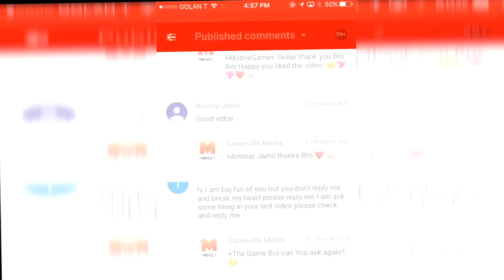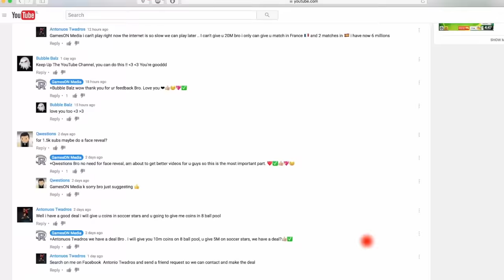Soccer Stars : 1V1 1M Bad STILING Subscriber & Friendly SUB - Getting Back To 2M Coins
Let't See If This Video Can Get 55 Likes ? I Know you Guys Can Do It . Thank YoUU